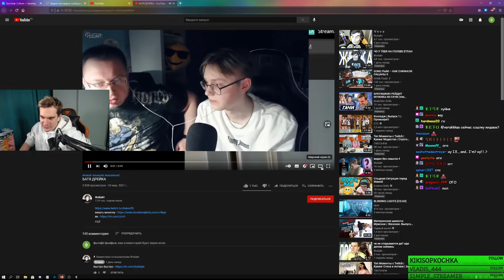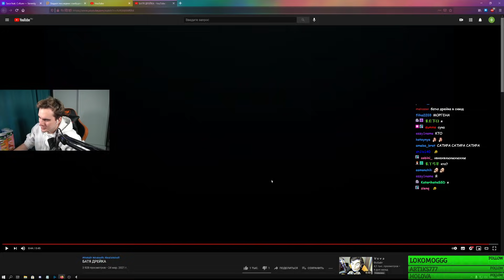БРАТИШКИН СМОТРИТ - БАТЯ ДРЕЙКА